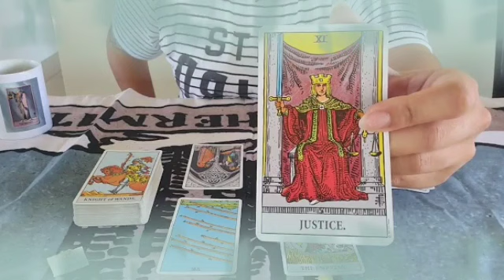برج الجوزاء ♊ من 19 إلى 31 أكتوبر 2021 // أخيرا هتتحرر من الطاقة السلبية👌مبروك ترسيم علاقة👰♥️